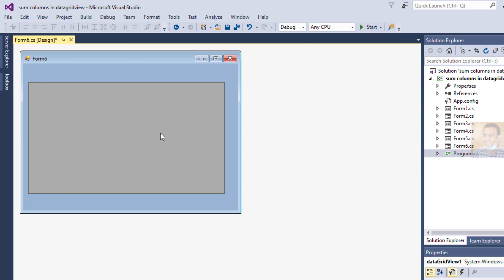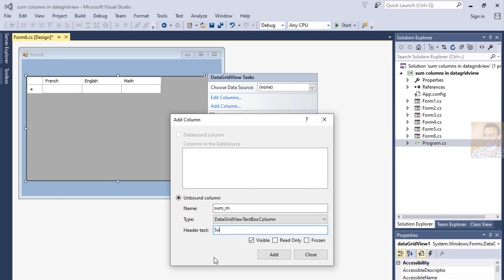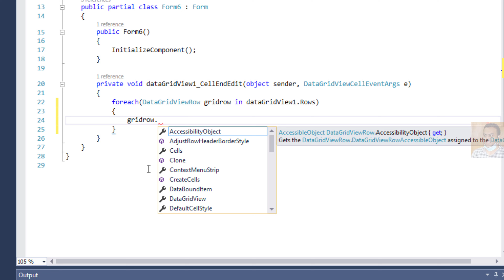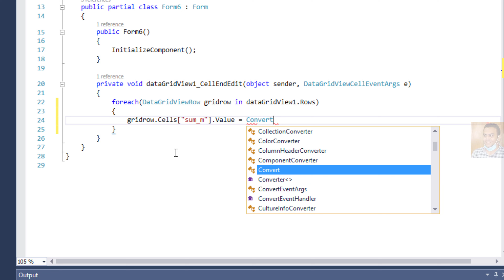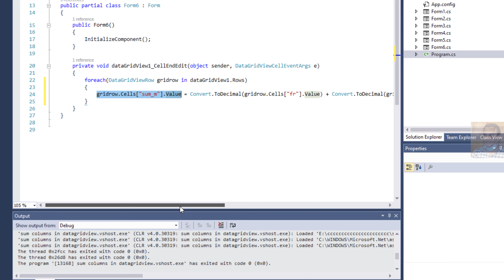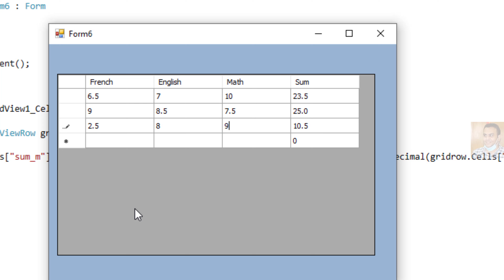C# tutorial sum columns in dataGridView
Videos c#
How to sum column values in C#?
How to add column to DataGridView?
How to select multiple columns in DataGridView C#?
How to add values to DataGridView in C#?